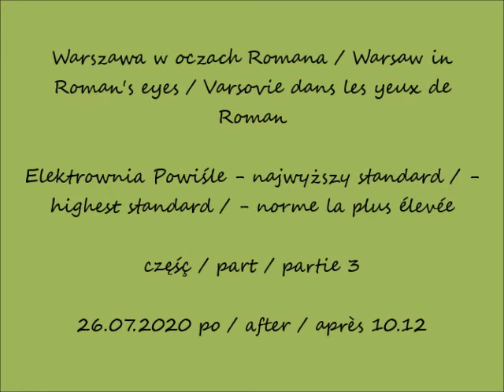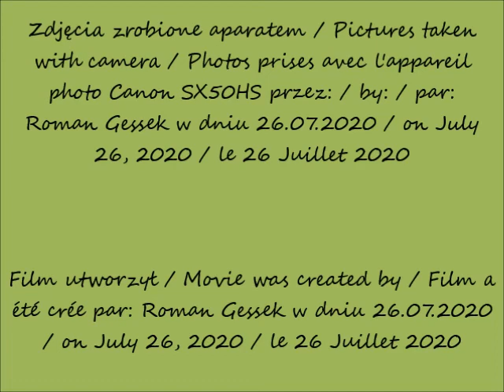2020 07 26 Warszawa Elektrownia Powiśle cz 3 po 10 12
Elektrownia Powiśle - najwyższy standard / - highest standard / - norme la plus élevée
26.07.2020 po / after / après 10.12